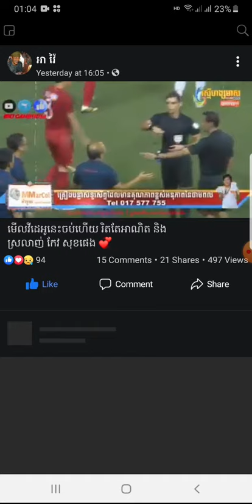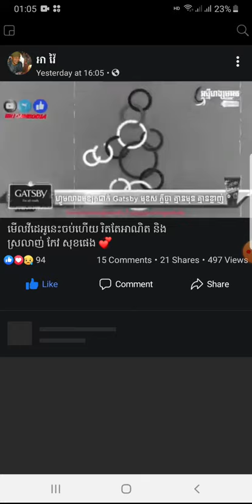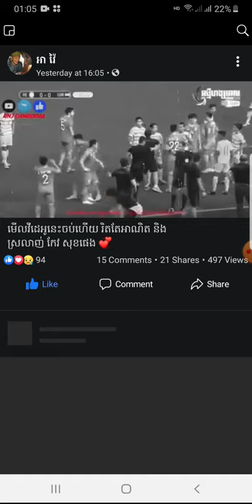Keo sokpheng love Cambodia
Keo sok pheng love Cambodia